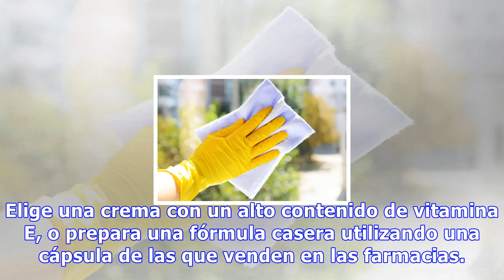8 formas de mantener las uñas hermosas naturalmente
8 formas de mantener las uñas hermosas naturalmente
8 formas de mantener las uñas hermosas naturalmente Además de mantener una serie de cuidados básicos nuestra alimentación es fundamental para nutrir nuestras uñas desde el interior y aortarles los nutrientes que necesitan para crecer fuertes y sanas 0 Compartidos Las manos son una de las cartas de p...